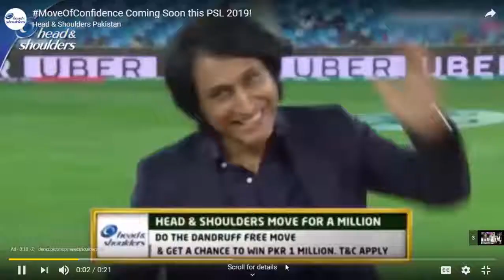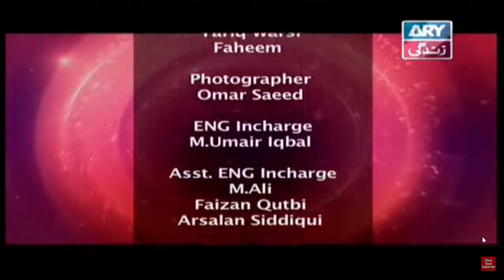Breaking Weekend With Fiza Shoaib | RJ Rabia , RJ Zain , RJ Faisal | ARY Zindagi 04-NOV-2018